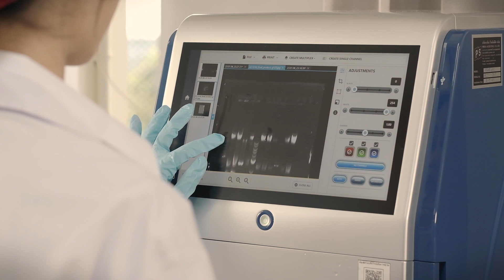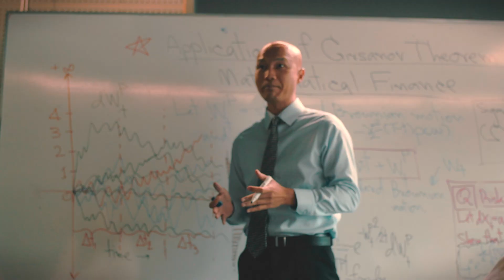Pathway of Possibilities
A bachelor's degree in biological sciences open doors to various opportunities

Mahidol University International College
999 Phutthamonthon 4 Road, Salaya,
Nakornpathom 73170 Thailand